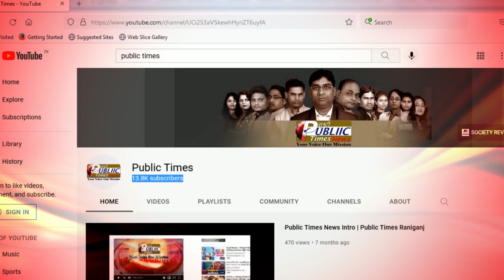West Bengal राज्य की बड़ी खबरे